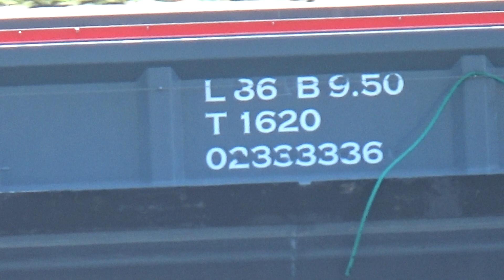INDUCO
Scheepsgegevens
Scheepstype Motorvrachtschip
ENI-nummer 02333386
Bouwjaar 2010
Bouwwerf H. Poppen Zwartsluis BV in Zwartsluis
Afbouwwerf H. Poppen Zwartsluis BV in Zwartsluis
Tonnage 1620
Afmetingen 86.00 x 9.50 x 3.00
Voortstuwing 1150 pk Caterpillar
Motortype C 32 Acert electronic
Kopschroef 320 pk DAF Ballegooy
Mutaties
Mutatiedatum 2010
Naam LEON
Eigenaar L. van Dijk Vof in Kampen
Mutatiedatum 2019
Naam INDUCO
Eigenaar Induco Shipping BV in Kruiningen